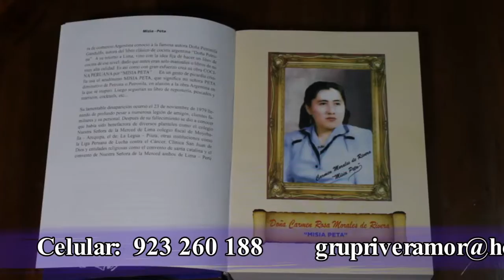MISIA PETA, Libro de cocina de colección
Rosaluz La Voz Morena del Perú nos presenta esta joya de la cocina peruana.